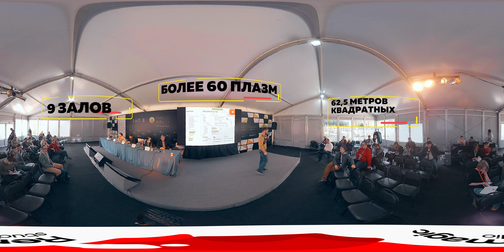Ролик 360 о весеннем форуме РИФ+КИБ 2017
На прошлой неделе мы осуществили трансляцию 21-го ИТ-форума РИФ+КИБ, который является одним из самых массовых мероприятий Рунета.

Среди спикеров выступали: Герман Клименко (Администрация Президента РФ), Николай Никифоров (Минкомсвязь России), Леонид Левин (Государственная Дума РФ), Сергей Плуготаренко (РАЭК), а так же Doron Avni (GOOGLE).

Трансляция осуществлялась с главной площадки форума, а также проводились съемки других локаций и активностей в последствие из них будет сформирован видеоролик.

Результатом 3 дней работы стали: 30 часов трансляции с основной сцены, 2Тб видео и 15 часов дополнительных материалов.

На данный момент это крупнейшая 360-трансляция не только в нашей практике, но и в России.